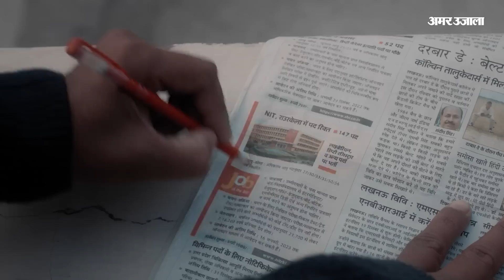Karnataka Election Result:Congress को जीत दिलाने वाला Sunil Kanugolu अब MP के लिए बना रहा बड़ा प्लान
Karnataka Election Result:Congress को जीत दिलाने वाला Sunil Kanugolu अब MP के लिए बना रहा बड़ा प्लान। कर्नाटक में कांग्रेस की प्रचंड जीत के पीछे हैं सुनील कानुगोलू का हाथ?